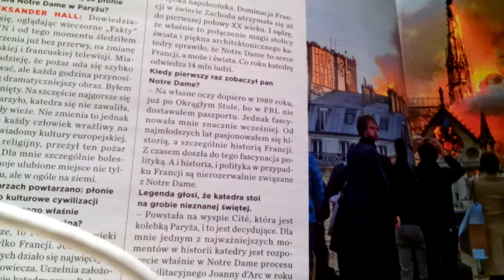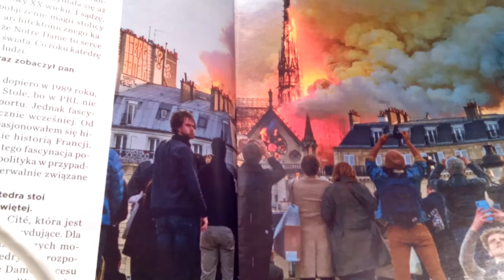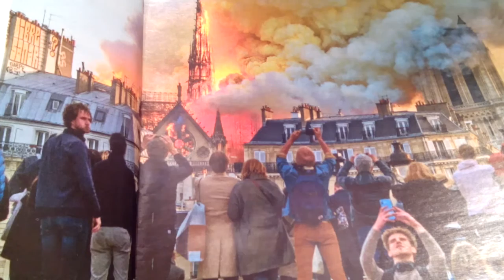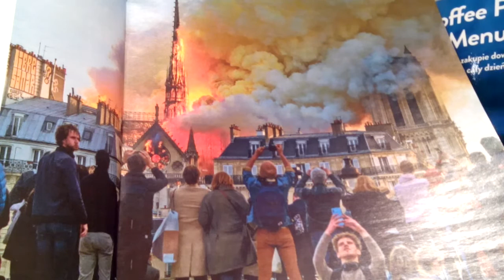A DZISIAJ/26 KWIETNIA 2019 ROKU MOLIENBIEŃ I ŚWIĘTA PRAWOSŁAWNE,ZAPRASZAM NA PODLASIE!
MAKRYNA MIECZYSŁAWSKA JECHAŁA PEWNIE DO SAMEGO RZYMU NA DOBRYM WOZIE. ,NIESIONA PRZEZ BARDZO WIELU MURZYNÓW DIABŁA//-CZY MAKRYNA JECHAŁA DO PAPIEŻA Z MISJA JAKĄŚ,CZY GŁOSIŁA PO DRODZE DO RZYMO--ŁACINY PRAWDĘ Z PISMA ŚWIĘTEGO BIBLII?Z PEWNOŚCIĄ,-NIE!EDUKACJA W RADIU CONCHITA EXTRA,TO COŚ BARDZO ZNANEGO,ŻE LUDZIE WIEDZĄ IŻ KAŻDY NAUCZYCIEL .TEŻ NAWET MUSI SIĘ DOKSZTAŁCAĆ!/CHCIAŁ,CZY,-NIE,TO I TAK DOŚWIADCZENIE CZYNI MISTRZA!NAWET,GDY NAUCZYSZ SIĘ KILKU JĘZYKÓW OBCYCH DOBRZE JEST,ABYŚ DALEJ UCZYŁ TEŻ KOGOŚ INNEGO,ABY SIĘ ZAPRAWIĆ W BOJU!//PIERWSI CHRZEŚCIJANIE,GDY SZLI GŁOSIĆ DWÓJKAMI,BO JEZUS 72-U WYSŁAŁ PO DWU,ABY SZLI OD DRZWI DO DRZWI//-WTEDY OWI CHRZEŚCIJANIE ZAPRAWIALI SIĘ W BOJU O WIARĘ!!!//SZATAN NIE ŚPI I PRAKTYCZNIE DIABEŁ ZAWSZE DZIAŁA,ŻE CIĘŻKO BARDZO BYŁO UTRZYMAĆ SIĘ PIERWSZYM CHRZEŚCIJANOM W WIERZE ZE WZGLĘDU NA PRZEŚLADOWANIA CHOĆBY//-NATOMIAST ŻYDOM TEŻ BYŁO W OGÓLE NAWET I PRAWDĘ POZNAĆ O CHRYSTUSIE,GDY SAMI SOBIE NABRUŹDZILI I CHRYSTUS BYŁ NOWOŚCIĄ DLA NICH,CHOĆ NIE MUSIAŁ JEZUS CHRYSTUS BYĆ NOWOŚCIĄ ZE WZGLĘDU NA 312 PROROCTW,KTÓRE SIĘ NA NIM SPEŁNIAŁY!/-BADAJCIE PISMA,CZY TAK SIĘ RZECZY MAJĄ,-BIBLIA!!!//GŁOSILI WIĘC ZE WZGLĘDU NA WYDANIE ŚWIADECTWA O CHRYSTUSIE I SAMI SIĘ W WIERZE WZMACNIALI//APOSTOŁ PAWEŁ ZABRAŁ DO GŁOSZENIA NAWET MŁODEGO TYMOTEUSZA/-DOBRZE ZROBIŁ!!!//WIEDZA Z PISM WZRASTAŁA/-WIARA TEŻ WZRASTAŁA//-TAK WSPANIALE WYKSZTAŁCENI ŚWIADKOWIE JEZUSA CHRYSTUSA/-ŚWIADKOWIE JAHWE/-ŚWIADKOWIE BOŻY NIE POTRZEBOWALI W KONSEKWENCJI WZRASTANIA W WIERZE UPEWNIENIA W POSTACI CUDÓW DLA POPARCIA,ŻE SA NA DOBREJ DRODZE,BO DUCH JAHWE I TA CIĄGLE ICH WSPIERAŁ W DZIAŁALNOŚCI GŁOSZENIA EWANGELII O CHRYSTUSIE CO DO NADCHODZĄCEGO KRÓLESTWA JEGO!!!PSALM 110 MÓWI PROROCZO WŁAŚNIE,ŻE JAHWE DAŁ MU PANOWANIE I WŁADZĘ NAD ZIEMIĄ/ CZY CHCESZ TERAZ PRZYŁĄCZYĆ SIĘ DO ZBORU,KTÓRY GŁOSI,AŻ DO SAMIUTKIEGO KOŃCA TEGO ZŁEGO SYSTEMU RZECZY?,-ZAPRASZAM/-ZAPRASZAMY PAŃSTWA BARDZO SERDECZNIE SIĘ PRZEKONAĆ,ŻE W ISTOCIE SKORO BIBLIA JEST SPÓJNA LOGICZNIE,TO NIE MA INNEJ DROGI ZBAWIENIA,JAK TA,DROGA BOŻA DROGA:NIE W LEWO,NI W PRAWO NIE ZBACZAJ JUŻ Z NIEJ!!!/CZASEM TRZEBA PRZEJŚĆ PRYSZNIC OŻYWCZYCH WÓD PŁYNĄCYCH ZE SŁOWA BOŻEGO:HEJ PRAGNĄCY,PRZYJDŹCIE TU,-WODĘ ŻYCIA DARMO PIĆ. !/-ZAPRASZAMY!!/-JESZCZE NIGDY NIE BYŁO TAK DOBRZE ,JAK TERAZ W XXI WIEKU,ŻE PRAWDY BIBLIJNE MOŻNA POZNAWAĆ W INTERNECIE,A POTEM MOŻNA PRZEKAZYWAĆ DALEJ JAKO ŚWIADKOWIE POWTARZAJĄC RANO,W POŁUDNIE,WIECZOREM,CZY NAWET IW NOCY! CAŁĄ TU LICHWIARSKĄ WARSZAWĘ ZAPRASZAM NA PODLASIE NA WIELKIE ŚWIĘTO PRAWOSŁAWIA!//WARSZAWA--BAZAR//WARSZAWA-LICHWA JEST ZAPROSZONA NA PODLASIE DO ANGLOAMERYKIBIAŁYSTOK I JUŻ!BO TU W WARSZAWIE KASZLĄ,GDY ŻEBRAĆ JUŻ NIE MOGĄ I NIE NADĄŻĄ,BO DROGIE JEST WSZYSTKO///BILET 75 MINUTOWY 5 ZŁOTYCH KOSZTUJE I KONIEC Z FINANSAMI!